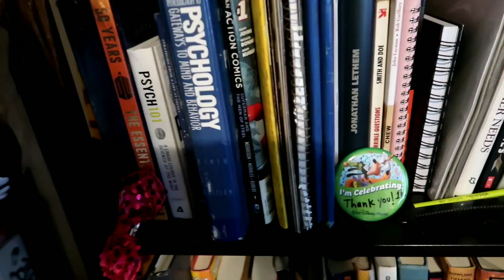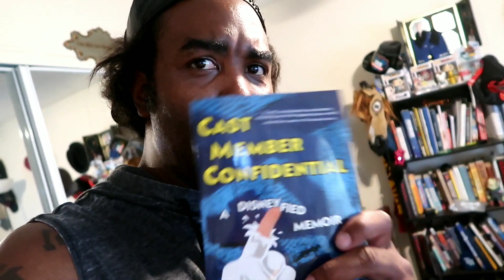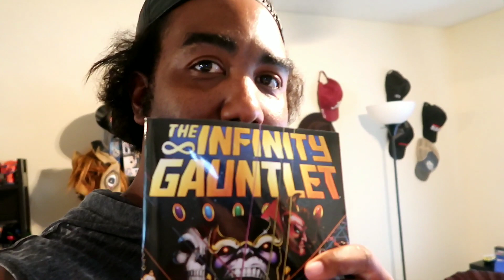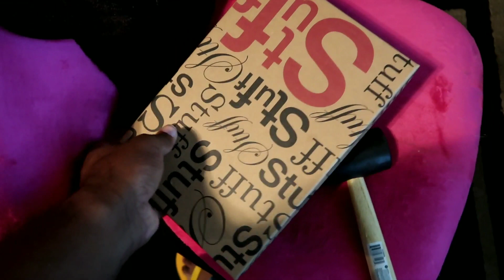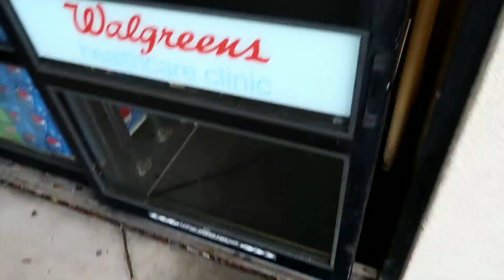The Memory Lane While Cleaning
Shawn cleans his room and goes down memory lane.

Get yourself a dope tshirt:
Negrorlando.rageon.com